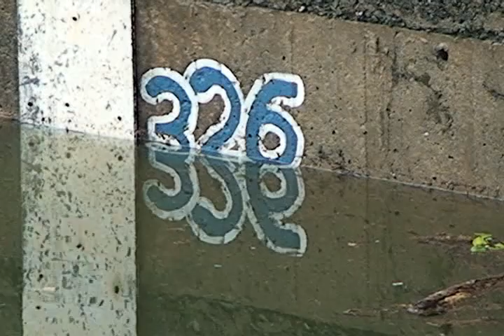DESFOGUE DE LA PRESA DE TAVERA CAUSA PANICO ENTRE LOS SANTIAGUEROS